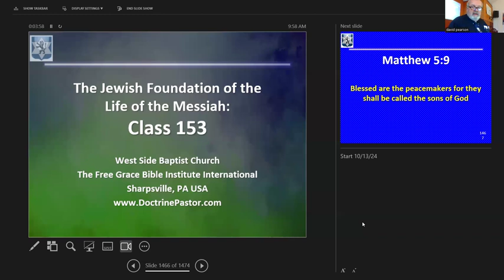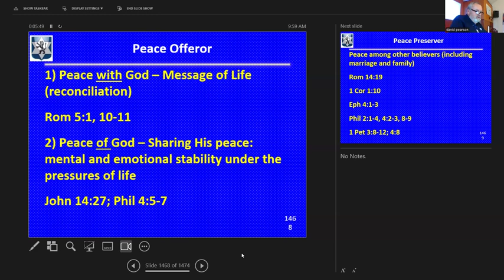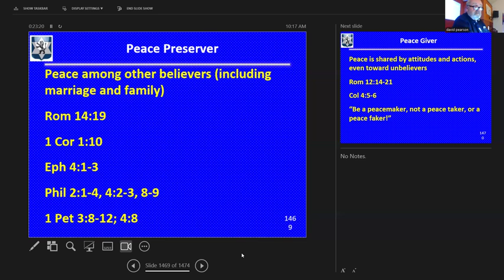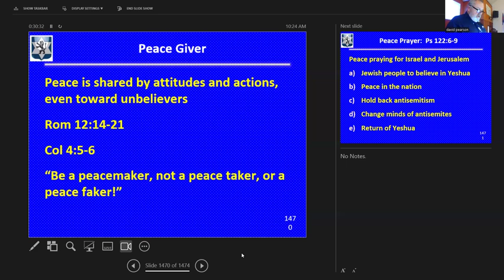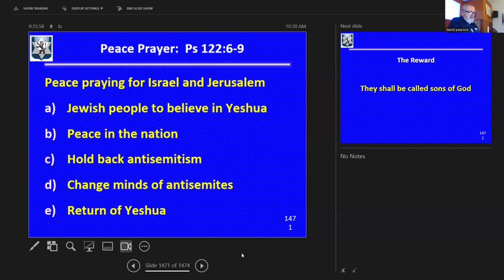Sunday October 13, 2024 Life of the Messiah 153 Blessed are the Peacemakers 3